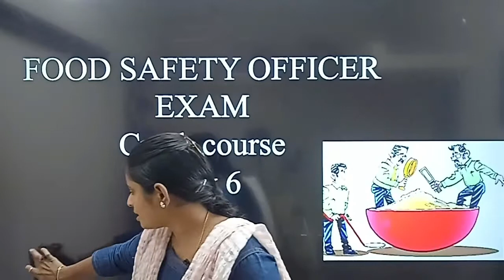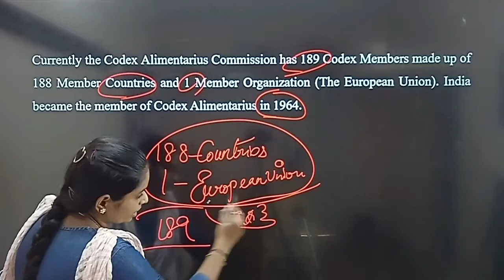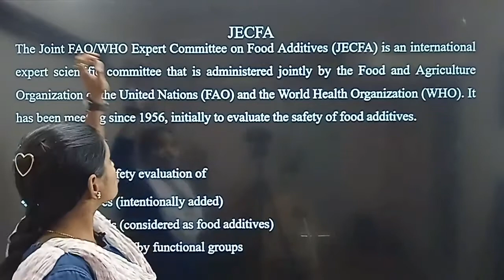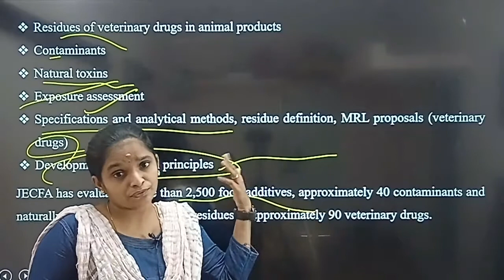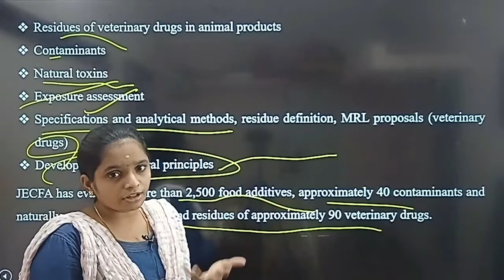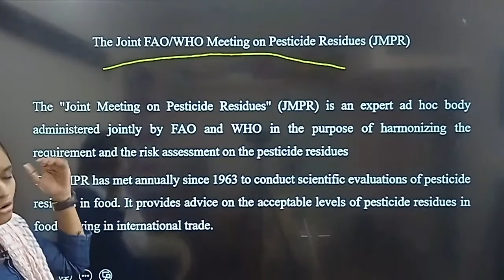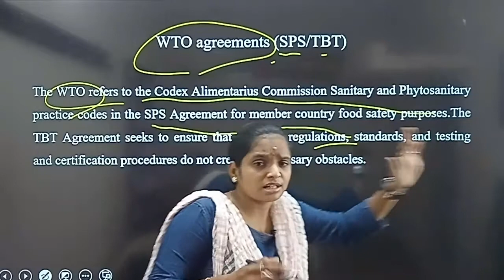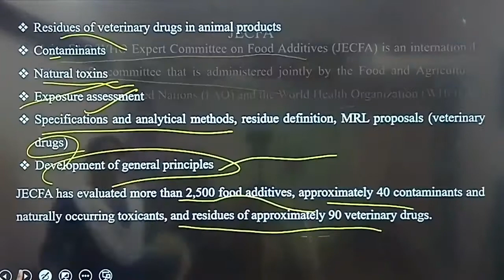Food Safety officer |Crash course Day 06(in tamil)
Hey there!
This video is on FSO crash course day 6

Join us!